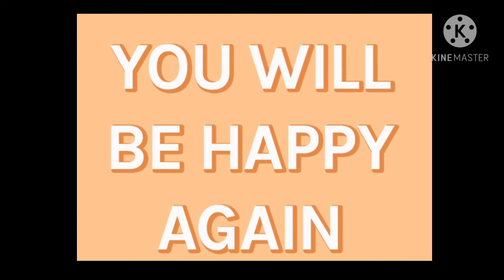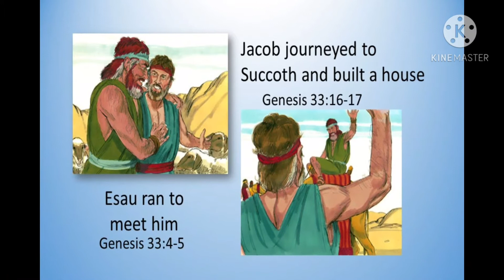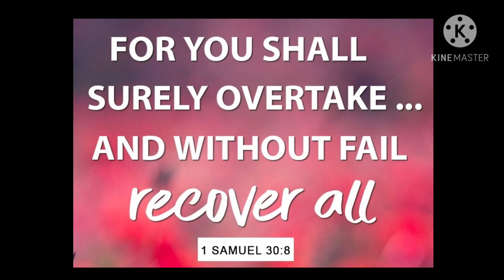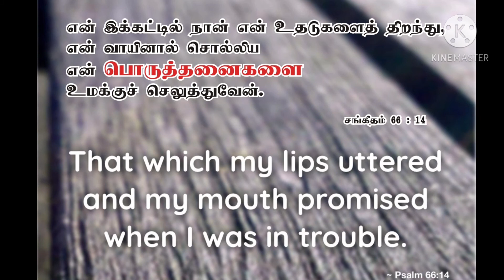புதிய வருடம் உங்களுக்கு நன்றாக இருக்க இந்த எளிய காரியத்தை செய்யுங்கள்